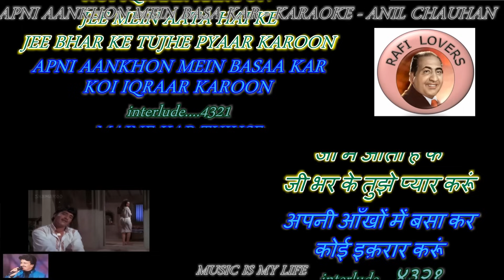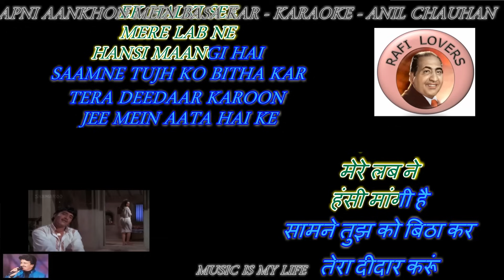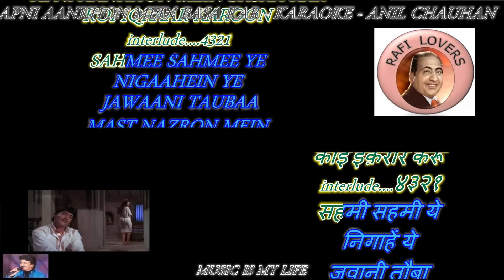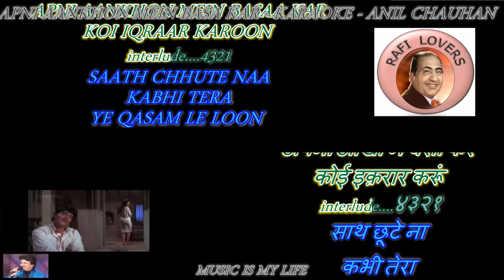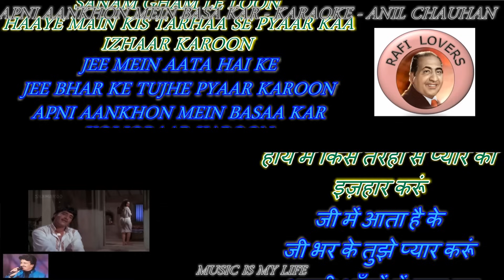Apni Aankhon Mein Basa Kar - Full Song Karaoke With Scrolling Lyrics Eng. & हिंदी